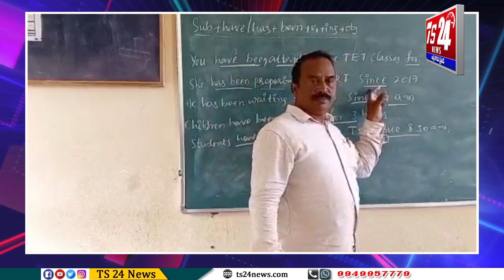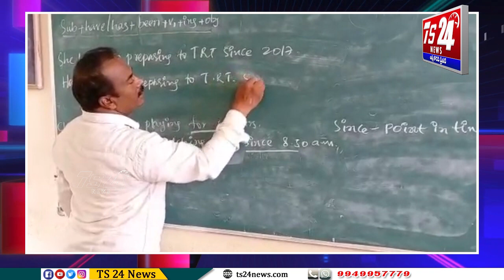పలువురు ప్రభుత్వ ఉపాధ్యాయులు ఉపాధ్యాయ అర్హత టెట్ పరీక్షకు ఉచిత శిక్షణ |TS24 News